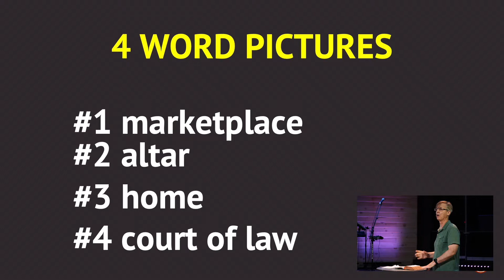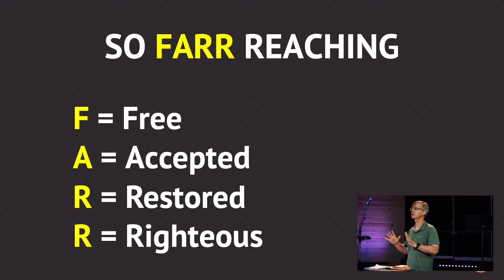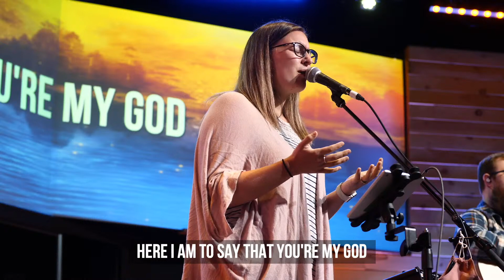John Cook "What's the 411?" - July 4th, 2021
A church passionate about the transformation of people into new, growing and fully-devoted followers of Christ.